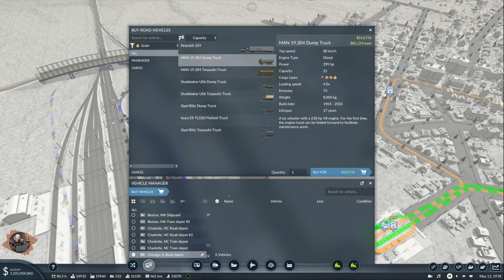Every Great Nation Needs Them | Transport Fever 2 - USA Hard Mode - Ep 42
Episode 42 of my USA playthrough with mods.
Goal of the playthrough is to connect the majority of the cities and fulfill their demands using Roads, Rail, Planes and Ships.

TIMESTAMPS
0:00 Intro
0:30 Delivering the goods to NEDC
9:15 Building the canal and new rail
18:30 New iron delivery for Pittsburg
26:00 Changing Chicago grain delivery
39:00 More logs from Canada